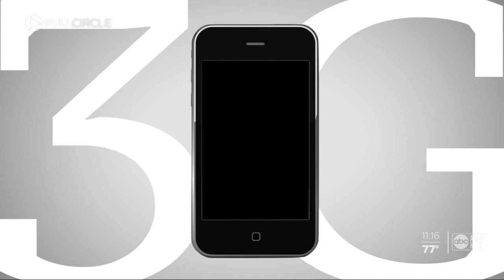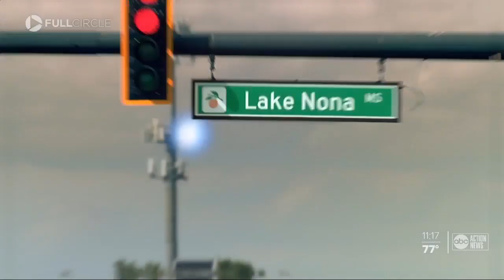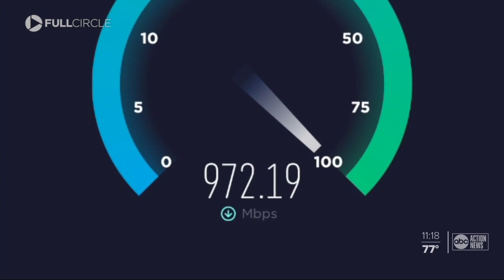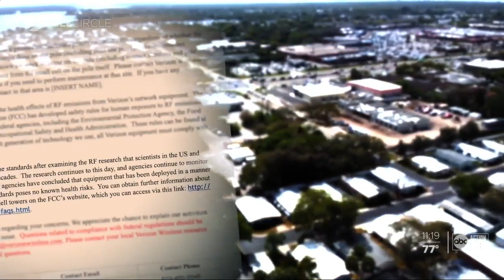FULL CIRCLE: 5G technology brings potential and tension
The I-Team found building the 5G network is creating tension among cell phone companies, cities and homeowners.